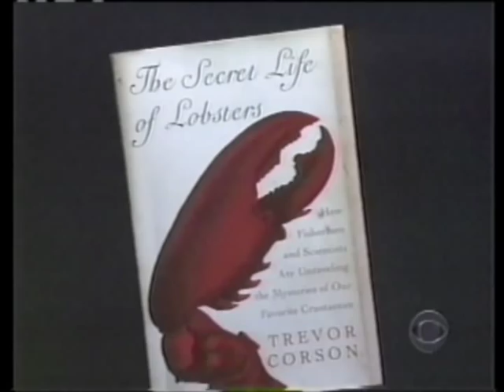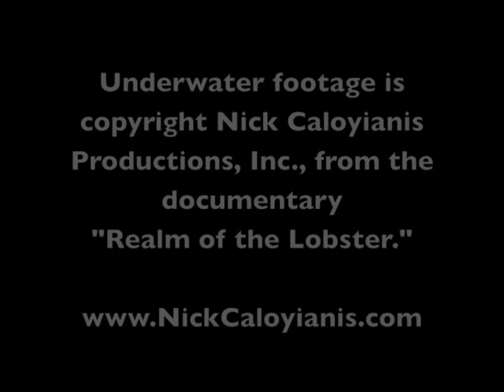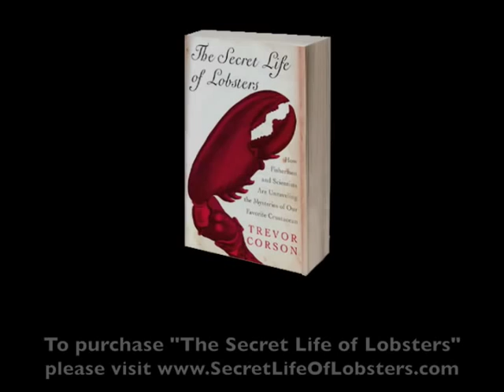The Secret Sex Life of Lobsters - Trevor Corson on CBS Sunday Morning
Trevor Corson and "The Secret Life of Lobsters" on CBS Sunday Morning with Mika Brzezinski, 2004 (selections).